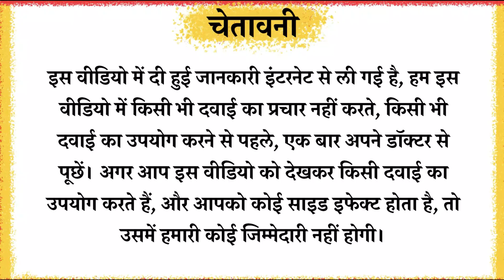Gudlax Plus Laxative Uses Hindi | Gudlax Plus Syrup Hindi Use | Kaise Use Kare | Side Effects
Gudlax-Plus Laxative Peppermint Sugar Free एक organised दवा है जिसका उपयोग कब्ज के इलाज के लिए किया जाता है। यह दवा पानी को अवशोषित करती है, जिससे मल नरम हो जाता है और इसे बाहर निकालना आसान हो जाता है। इसके अलावा, यह गैस के Smooth flow में भी मदद करती है, जिससे पेट में गैस की समस्या कम होती है। यह दवा शुगर-फ्री है और पिपरमिंट फ्लेवर में Available है।
Topics Covered
gudlax plus syrup hindi use
gudlax plus laxative uses hindi
gudlax plus laxative
gudlax plus syrup kaise use kare
gudlax plus syrup hindi use for baby
gudlax plus laxative syrup uses in hindi
gudlax plus laxative how to use